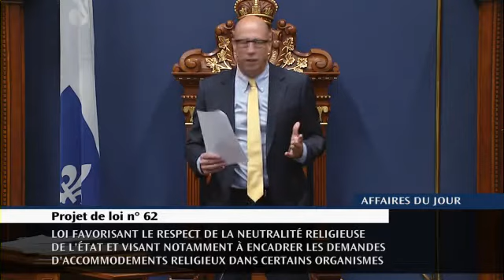Prise en considération PL62.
(Prise en considération) Projet de loi n° 62: Loi favorisant le respect de la neutralité religieuse de l'État et visant notamment à encadrer les demandes d'accommodements religieux dans certains organismes.

(Assemblée nationale du Québec - 4 octobre 2017)